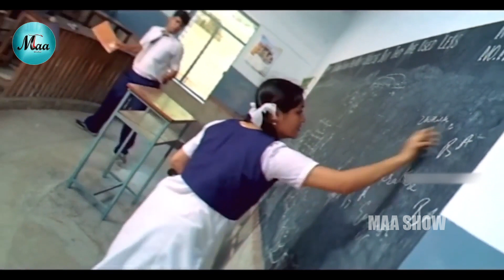Silambarasan TR Warning Reema Sen Emotional Scene || Vallabha Telugu Movie Scenes || Maa Show